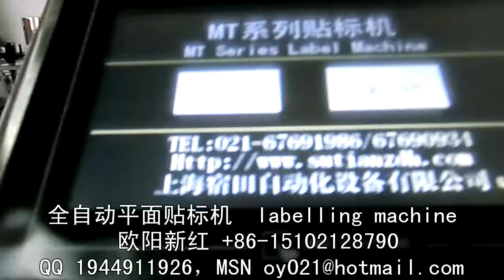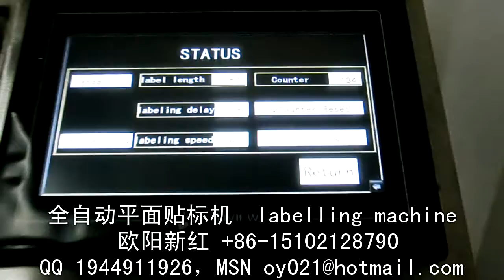stick label machine packing machine manufactory